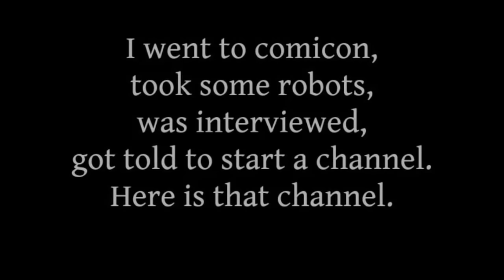Build Your Own Bot: 3D printed, Laser Cut, TF2 Turret Sentry Gun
Welcome to the first video by Collingwood's Contraptions.
Today we are looking at how to build your very own 3d printed(mostly) Level 1 Sentry Turret from Team Fortress 2.